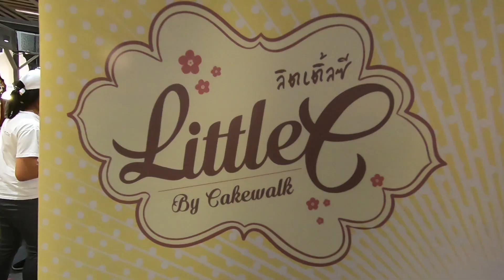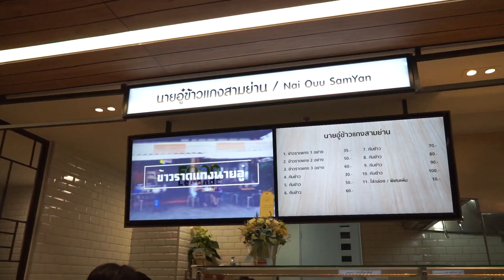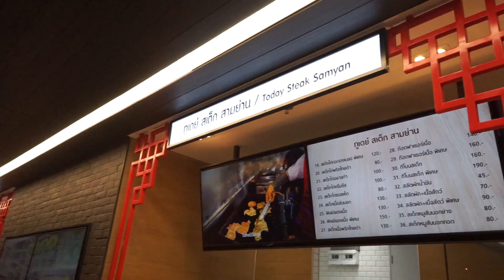500 บาท !!! กินอะไรได้ในสามย่านมิตรทาวน์ [SAMYARN MITRTOWN] - หมีหิววว EP. 3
หมีหิววว EP. 3 [500 บาท กินอะไรได้ในสามย่ามิตรทาวน์]
ในตอนนี้เราจะพาไปหาของกินในห้างเปิดใหม่ ยอดฮิตในตอนนี้ สามย่านมิตรทาวน์ โดยมีกติกา คือ มีเงินคนละ 500 บาท จะซื้ออะไรกินได้ในสามย่านมิตรทาวน์ ภายในเวลา 15 นาที !

ในสามย่ามิตร์ทาวน์จะมีอะไรน่ากิน เป็นของเด็ด หาที่ไหนไม่ได้ และจะได้ของกินกันจุกๆหรือไม่ ไปดูได้ในคลิปนี้เลยยยยยย

อะไรที่อยู่ในกระแส ร้านไหนเด็ด หมีหิววว... จะไปรีวิวในทันที
คอมเม้นท์ร้านเด็ดๆ ร้านแปลกๆ ร้านที่มนุษย์ทั่วไปเค้าไม่ไป แล้วอยากให้หมีหิววว... ไปลอง บอกได้เลย เราจะไปลองให้โลกได้รู้